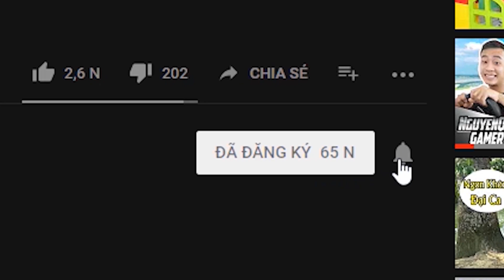Xe Khách Giường Nằm TRƯỜNG THÀNH Khám Phá GIA LAi | ETS2